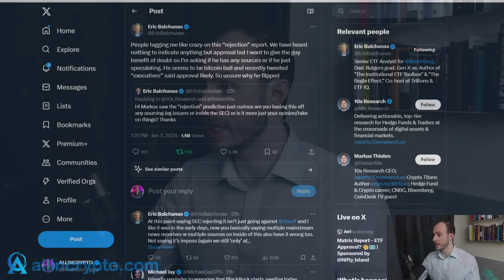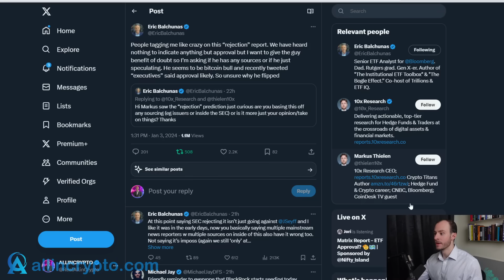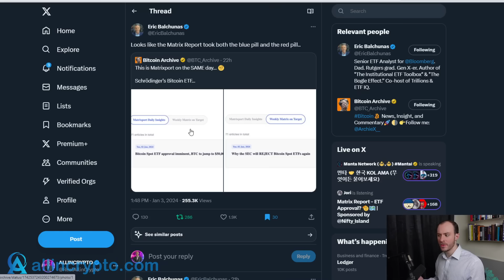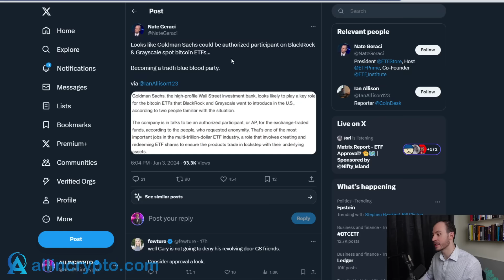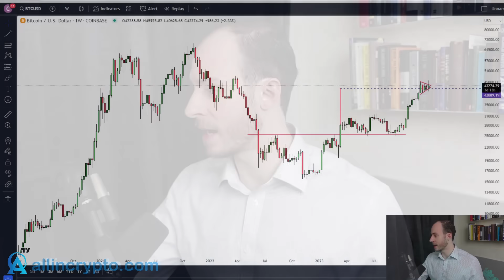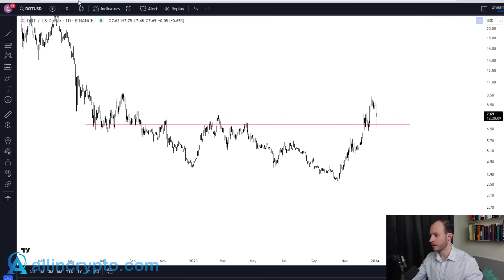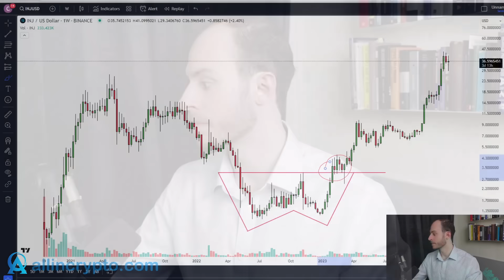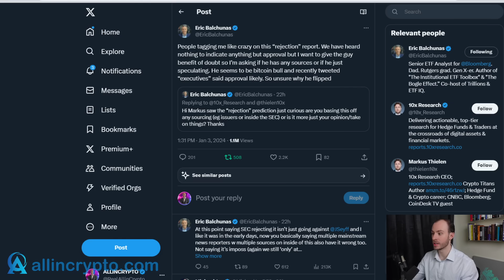CRYPTO CRASH!! Time To Sell?? BlackRock Behind This.. Injective INJ Is The Blue Print For Altcoins!!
💎My Portfolio
💎Courses